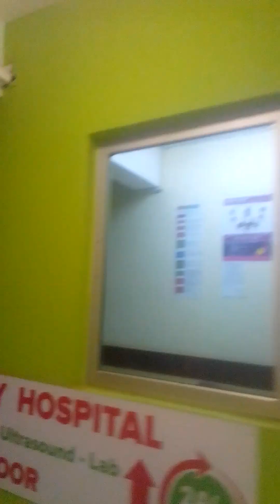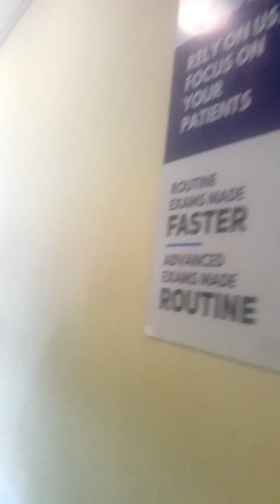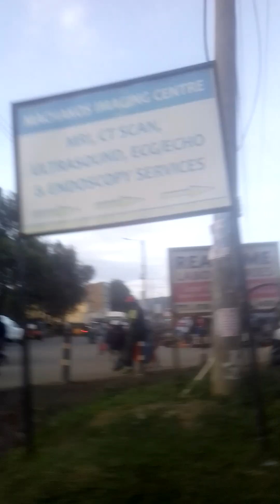A visit to the most visited hospital Machakos Doctors plaza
A tour of machakos county, MercyNguku The Kenyan Traveller ✈️🇰🇪🐘🚁 With ✈️🇰🇪